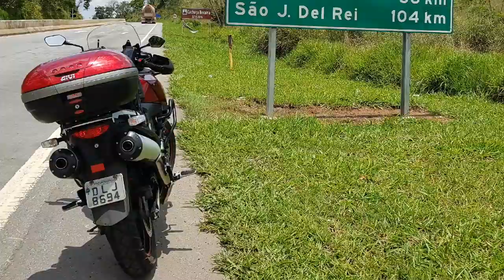Férias 2018 Minas e Bahia